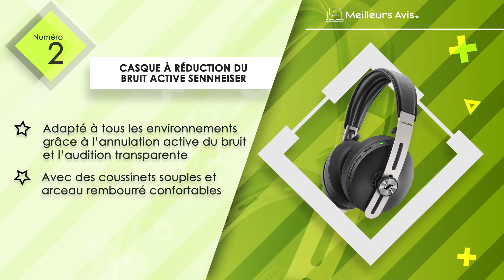⭐️ MEILLEUR CASQUE A REDUCTION DE BRUIT ACTIVE - Avis & Guide d'achat (Comparatif 2022)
⭐️ Casque à réduction du bruit active Bose
⭐️ Casque à réduction du bruit active Sennheiser
⭐️ Casque à réduction du bruit active Sony
⭐️ Casque à réduction du bruit active Soundcore
⭐️ Casque à réduction du bruit active JBL